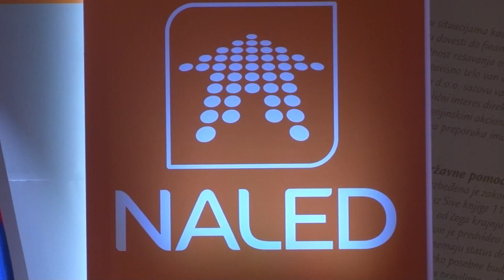VASIĆ: NALED VAŽAN PARTNER GRADA PIROTA